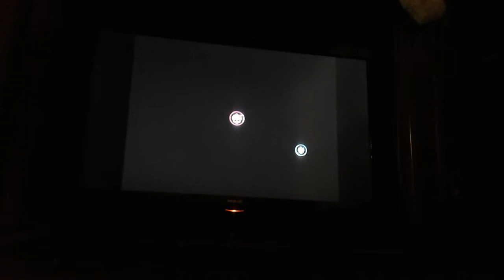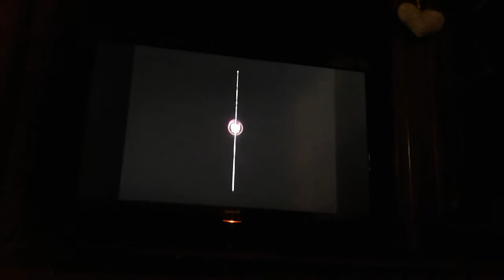Monster higt parte #2